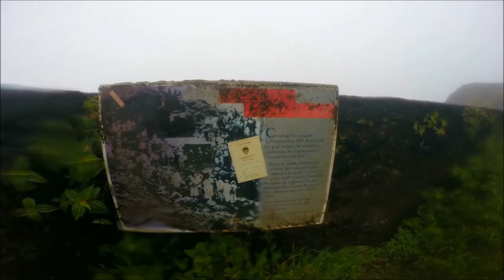The Cutting Room Floor: Deleted Scenes from Episode #10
These are just a few of the clips that didn't make it into the final cut that includes some nice footage of the trek to the Deshaies Waterfall, a flipped daysail catamaran, and a scooter tour of The Saints.